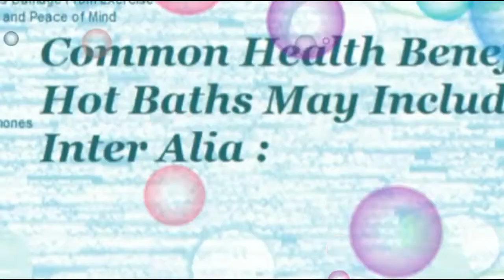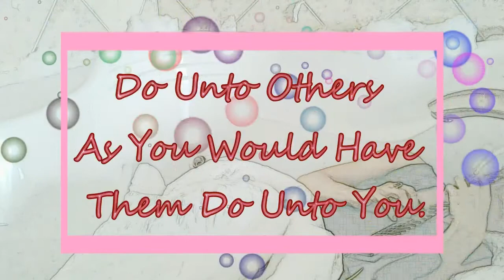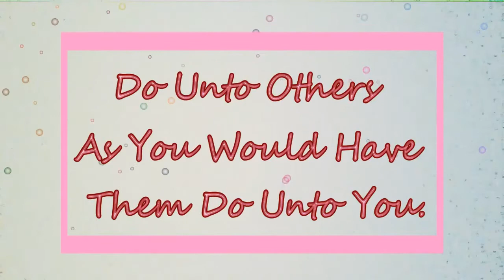My Life With Guitar Episode 12: Health Benefits of Hot Baths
Relax and listen to my guitar in a bath. The benefits of hot baths are listed in the beginning.

If you want to chat and listen to me live stream on twitch some Mondays and Wednesdays between 14:00 and 16:00 Eastern Standard Time, my name there is mylifewithguitar (one word.)